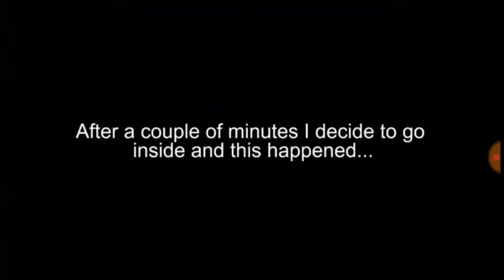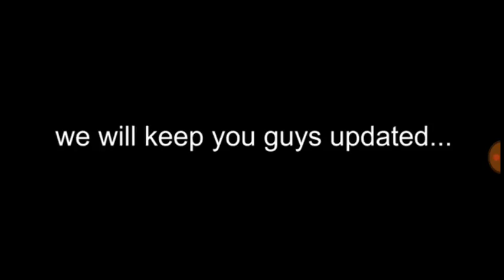Ruben's eye fell out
We did not konw that ruben eye was bleeding ao bad WE FELL SAD TO RUBEN😢😭. WE STILL LOVE YOU  RUBEN LOVE you Ruben. "see you next ddday😭😭😭"

iff yyou wwant ssome merrch ddown beloww👇👇👇👇👇👇☹

INSTAGRAM ACCOUNT DOWN BELOW 👇👇

             INSTAGRAM EMILIOVMARTINEZ
             INSTAGRAM IVANWMARTINEZ
(ivan_martinez) (emilio__martinez) (ruben-_theking) SHOUT-OUT IVANMARTINEZTWINS NEXT = THEIVANEMILIOTWINS NEXT = JOSEIVANEM NEXT INCKINBOITWINS = TWINSIVANEMILIORUBEN = RUBENTWINS = HE TWINSIVANEMILIORUBENTHEKING = OFFICIALTWINSMARTINEZIVANEMILIORUBEN LASTLY TWINSTOPIVANEMILIO

We still love you MÃRTIÑATOR'S help ruben@theking